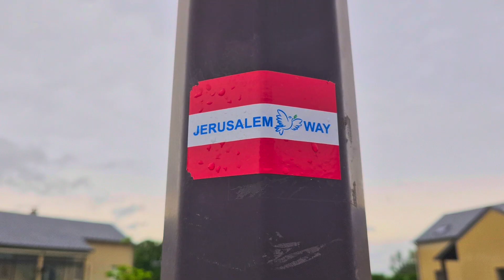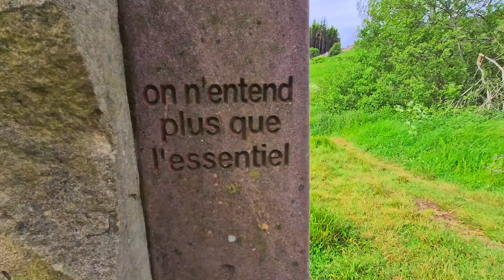4e étape du chemin de Compostelle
Étape de Nasbinals à St Côme d'Olt

Musique Scott Buckley Licence Créative Common CC.